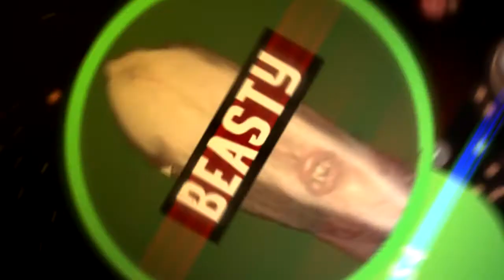100 Subs Special Thank You Guys